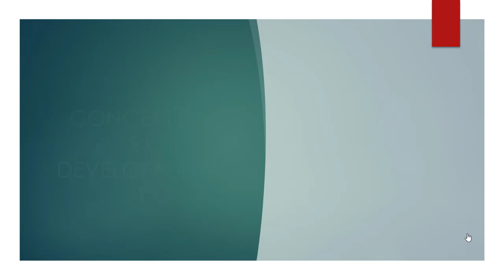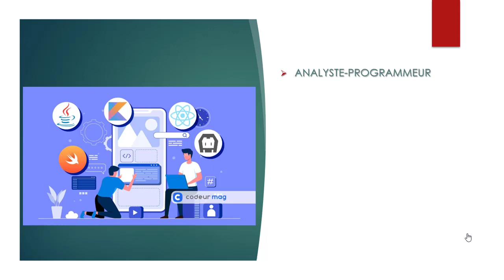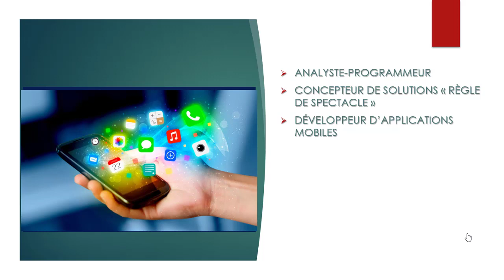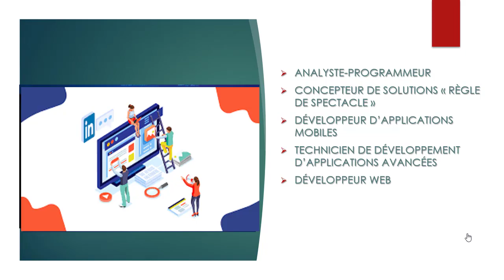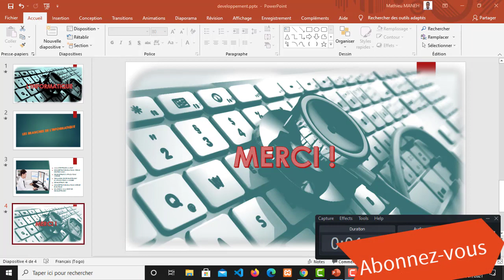#1. pourquoi l'informatique? : A la découverte des branches de bases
Bienvenu dans cette nouvelle vidéo qui fait partie d'une série. Dans cette première, nous allons décortiquer les branches de l'informatique concernant la conception et le developpement.